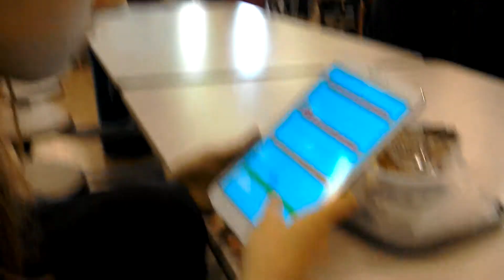School vlog #1: My tip top buddy's and Taylor